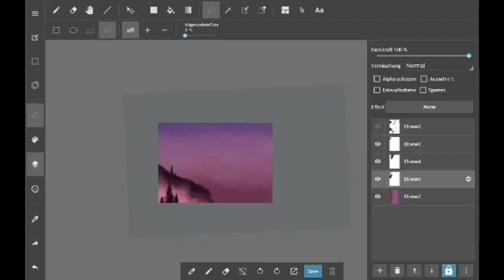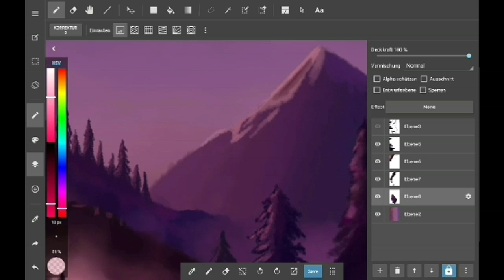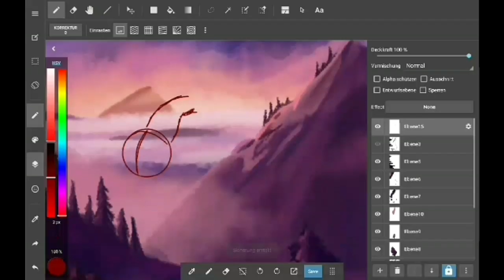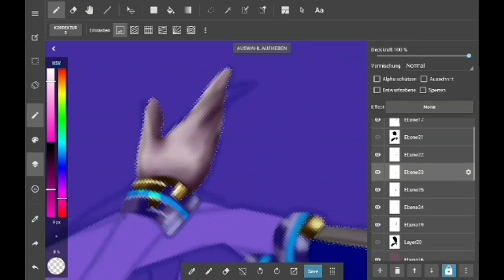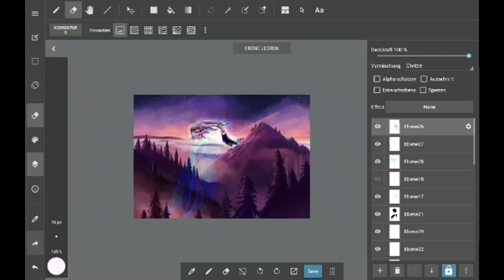Angel don't fall | Silver the Hedgehog (speedpaint)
speedpaint: By Solvadow XD
Character: By Sega (Silver the Hedgehog)
Songs: By Sam Tinnesz
My Pictures on DeviantArt:
My Pictures on Instagram:
Requests:
No
Time:
2:43:43
Song:
Apps:
My Movie
MediBang Paint
VideoShow